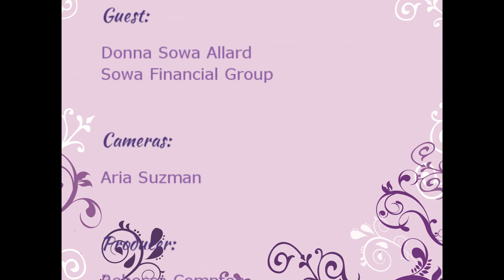Women's Business with Donna Sowa Allard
Hosts Mary Ann Shallcross Smith and Amy Vogel interviews guests for the Women's Business show.